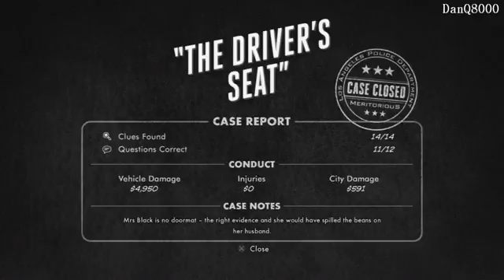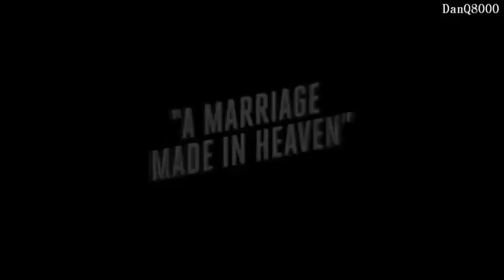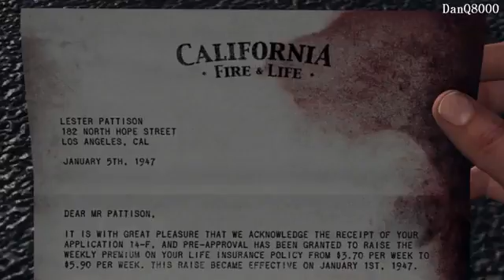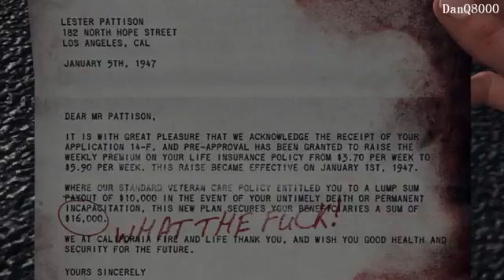L A Noire HD Playthrough Part 9